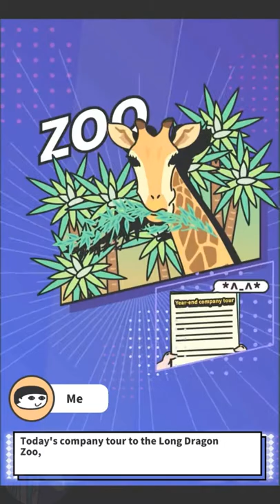Bubble Tea Tycoon gameplay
If you take over a dying bubble tea shop, how to bring it to life?

BINGO! What we need is the design and publicity of business!

Come on! Recruiting cute and famous cats and developing the most outstanding bubble tea formula to save the dying bubble tea shop.

The success of being the first-class bubble tea shop can’t be separated from untiring efforts. There are many factors of being Internet-famous, such as collecting customers' feedback and hearts, reasonably buying materials, decorating your shop and extending shop's influence.

Bubble Tea Tycoon is an interesting and funny simulation game with simple synthetic mechanism, delicate and rich gaming system and references. Players can make his own trending brand of bubble tea!

Based on operation players need to hand out leaflets and place online advertisement from “tiktoc” and “meowblog” to attract more customers. Players can make appropriate type of milk tea only if he understands the demand of customers. There are various kinds of customers and if you meet the VIP, please take good care of them~

Players need to recruit cutie cat to work for you to speed up the process. In order to develop a new formula and increase the popularity and attractiveness, players need to upgrade raw materials and cat staff. Besides, players can also decorate and unlock surrounding ornaments to attract more customers.

There will be special internet celebrity events in a certain period of time! During this time, a steady stream of customers will be activated, and there will be long queues outside the store. You can make a fortune again!